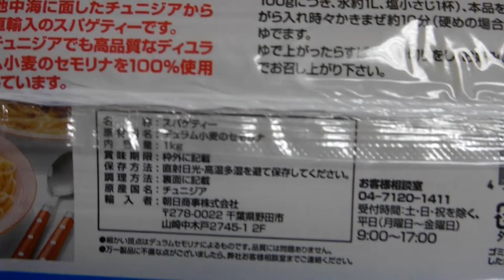Japanese food export ban,Spaghetti is eaten also in Iraq and Saudi Arabia,Durum wheat semolina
japanese cookie recipes
japanese dishes recipe
variety of dishes
top 10 dishes
best japanese food in singapore
nice japanese food in singapore
asian recipes easy
chinese traditional foods
japanese cuisine menu
best food tokyo
japanese fast food restaurants
japanese food in america
dongo food japanese
japanese foods recipes
japanese foods recipe
japanese food dishes
typical dishes
japanese rice based dish
japanese food in japan
easy japanese dessert recipes
japanese dessert recipes easy
japanese food traditions
cooking japanese food
japanese food cooked in front of you
delivery japanese food
japanese healthy food
most popular japanese food
japanese popular food
best japanese foods
buy japanese food
common recipes
japan manners
savoury japan
prepped food
comfort food menu
foods recipe
youtube food recipe
recipes from food i have
traditional japanese table
japanese food 101
japanese food and drink
japanese food information
japanese food in bangkok
japanese new years food
cooking dishes recipes
recipes of dishes
dishes in japan
elegant dishes
japan food recipe
foods from japan
good japanese food in singapore
japanese traditional foods
traditional food recipes
cooking japanese
food in tokyo japan
japanese foods online
japanese ingredients online
fast food japanese
japanese food shop london
chinese food menu online
all food recipe
japanese eating table